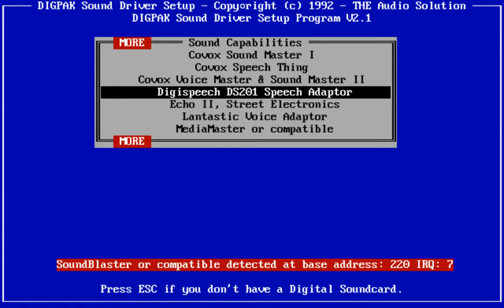Pickle Hell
Rats no salad.